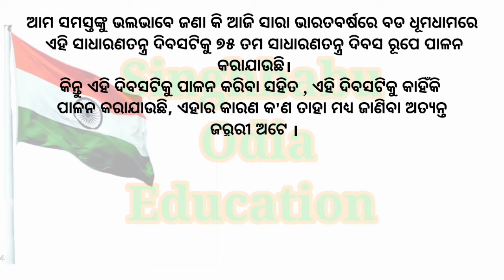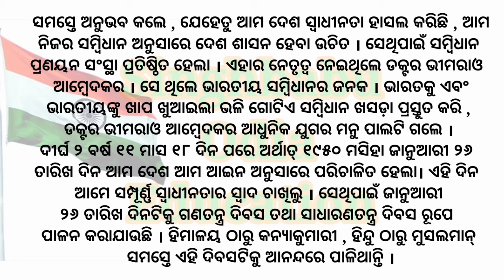ସାଧାରଣତନ୍ତ୍ର ଦିବସ ଭାଷଣ || 26 January speech in odia|| Republic day speech in odia||ଗଣତନ୍ତ୍ର ଦିବସ ..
republic day speech in odia
january 26 speech in odia
republic day odia speech
odia speech
january 26 odia bhasana
republic day speech in odia 2024
january 26 odia speech
republic day essay in odia
26 january speech in odiya
sadharan tantra divas odia speech
odia speech republic day
january 26 odia debate
republic day speech
january 26 speech in odia 2024
26 january speech
january 26 speech
26 january odia speech
republic day speech in english
2024
2024
republic day speech in hindi
republic day speech in kannada
republic day bhashan
republic day bhasana odia 2024
republic day bhasana
republic day bhashan english
republic day bhashan hindi
republic day bhashan marathi
republic day bhashan kannada
republic day bhashan odia
mein
republic day bhashana kannada
ganatantra divas per nibandh
gantantra diwas
ganatantra
ganatantra divas per bhashan
ganatantra divas per 10 line
ganatantra divas per shayari
ganatantra divas per anuchchhed
ganatantra divas kab manaya jata
hai
gantantra song
ganatantra divas song
sadharanatantra divas odia
bhasana
sadharanatantra divas odia
rachana
sadharanatantra divas odia
bhasana 2024
sadharanatantra divas
sadharanatantra divas odia essay
sadharanatantra divas odia song
sadharanatantra dibasa rachana
sadharanatantra dibasa bhasana
sadharanatantra divas song
sadharanatantra divas bhasana